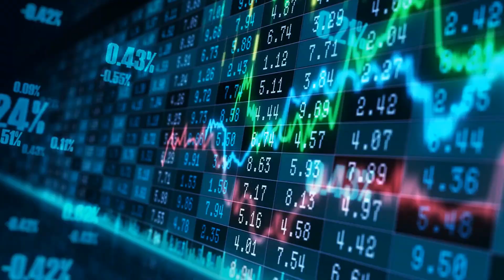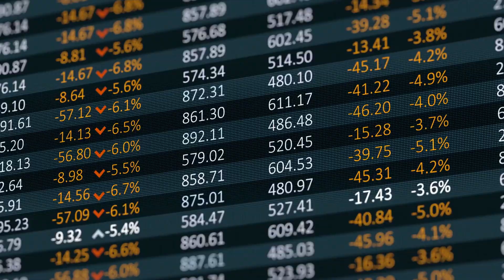The Richest Queens in the World 2023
In this video, we're taking a look at the richest queens in the world in 2023. We'll be discussing each queen in detail, looking at their wealth, their lifestyle and what the future may hold for them.

As the world continues to change, the queens of the world continue to amass incredible wealth. In this video, we're taking a look at the richest queens in the world in 2023 and what their future may hold. From Rihanna to Elle Macpherson, these ladies rule the world and their wealth is only going to grow in the years to come!